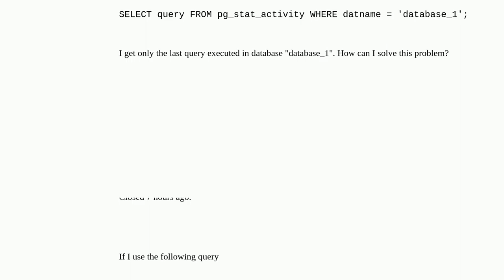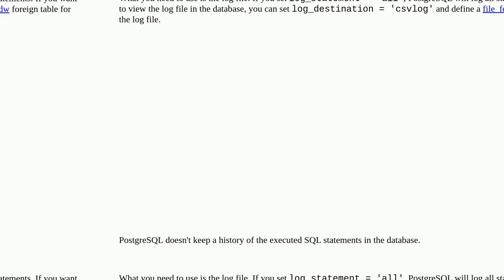Dba: How can I get a history of executed SQL queries in Postgres database?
How can I get a history of executed SQL queries in Postgres database? duplicate

A special thanks goes out to the community

  postgresql